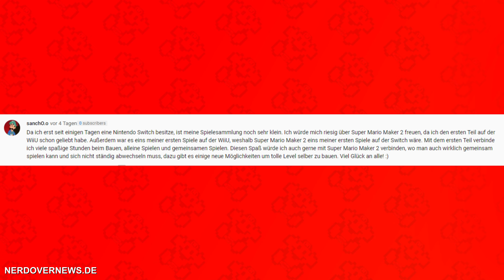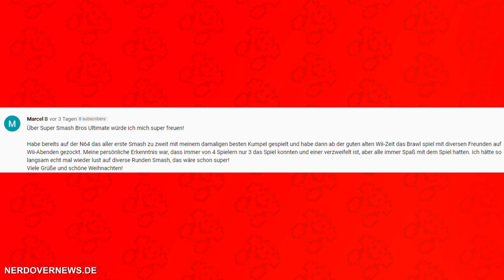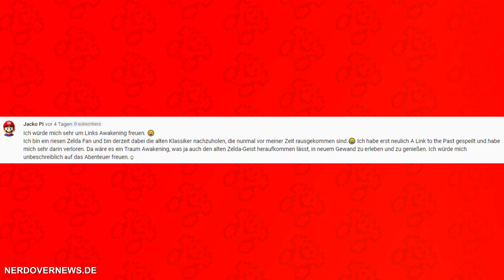GEWINNER vom Freitag den 13.! DANKE NINTENDO!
1️⃣ - ► -

2️⃣ - ► -

3️⃣ - ► -

4️⃣ - ► -

5️⃣ - ► -

6️⃣ - ► -

7️⃣ - ► -

8️⃣ - ► -

9️⃣ - ► -

1️⃣1️⃣ - ► -

1️⃣2️⃣ - ► -

1️⃣3️⃣ - ► -

1️⃣4️⃣ - ► -

1️⃣5️⃣ - ► -

💡 Weitere Hinweise 💡

IMPRESSUM

allyance
Cuvrystr. 3-4
10997 Berlin